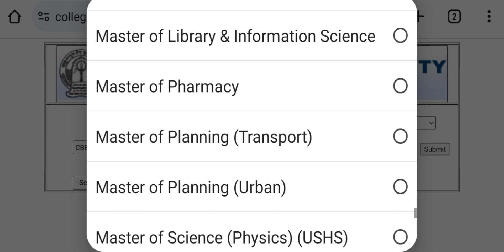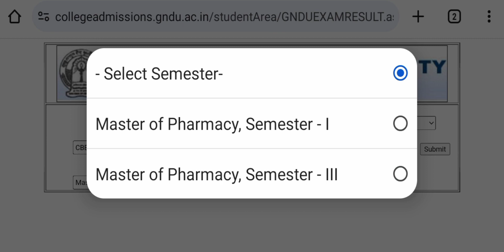GNDU RESULT 2024 PUBLISH 😱🔥LATEST UPDATE 🥳 MASTER OF PHARMACY | GNDU RESULT NEWS TODAY